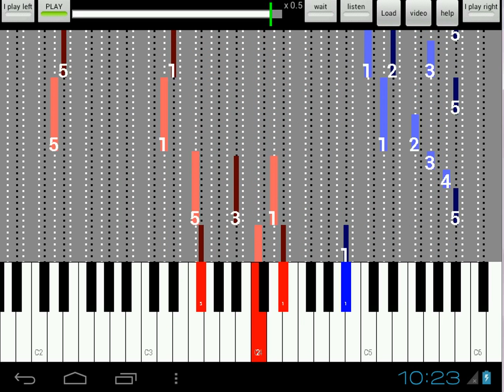Bach Partita no1 Prelude BWV 825 - listen/play both hands - Speed 0.5